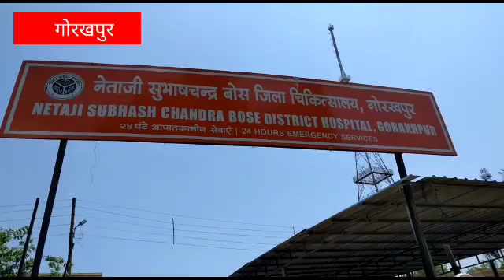सदर हास्पिटल के मरीजों मे पानी ब्रेड व बिस्किट का वितरण किये गोरखपुर शहर के युवा समाजसेवी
*कोरोना संकट मे जरुरतमंदो व मरिजों की सेवा मे सदैव तत्पर है संगठन: कुलदीप पाण्डेय*

गोरखपुर!           जनमानस सेवा सुपर 30 मूहिम नि:शुल्क भोजन व खाद्य सामग्री वितरण के तहत चैथे दिन सामाजिक संगठन युवा जनकल्याण समिति द्वारा संचालित भारतीय युवा जनकल्याण समिति के संस्थापक व संरक्षक पं.बृजेश पाण्डेय जी के निर्देशन मे संगठन के संचालक व प्रदेश अध्यक्ष युवा समाजसेवी कुलदीप पाण्डेय द्वारा दिनांक 23 मई दिन रविवार को नेता जी सुभाष चन्द बोस सदर हास्पिटल मे भर्ती जनरल व इमरजेंसी वार्ड के 30 मरीजों व असहाय जरुरतमंद लोगो मे नि:शुल्क ब्रेड, बिस्किट व बोटल पानी वितरण कर लोगों के प्रति सेवा करने का पूनित कार्य किया.
जनता कि भलाई व एक वक्त कि भोजन व खाद्य सामग्री वितरण हेतु समयानुसार अग्रसर संगठन के जनमानस सेवा सुपर 30 अभियान मे गोरखपुर शहर के चर्चित युवा समाजसेवी कुलदीप पाण्डेय अपने कार्यकर्ताओं व कल्कि प्रभात सत्ता प्रेस कि टीम व समाज के सामर्थवान व्यक्तियों के सहयोग से निरन्तर जरुरतमंदों मे सहयोग प्रदान करने कि कोशिश मे लगे हुए है, तथा इसी प्रकार से समयानुसार गोरखपुर शहर व ग्रामिण क्षेत्र के विभिन्न चिन्हित स्थानों व हास्पिटलों पर पहुँचकर 30 जरुरतमंदों मे भोजन व खाद्य सामग्री वितरण कर जनमानस कि स्वेच्छा व सामर्थ भाव से सेवा करने का संकल्प लिये है.
कुलदीप पाण्डेय पिछले एक दशक से संगठन व स्वयं के माध्यम से असहाय व जरुरतमंदों मे भोजन, कपड़ा,फल आदि वस्तुओं का सामर्थनुसार सेवा भाव से वितरण करते चले आ रहे है.वर्तमान समय मे युवाओं के लिए मिशाल बने युवा समाजसेवी कुलदीप पाण्डेय कोविड गाॅइडलाइन का पालन करते हुए शहर मे निकल कर जरुरतमंदों तक बने हुए घर से बने हुए भोजन तथा बन्द पैकेट के खाद्य सामग्री का वितरण कर रहे है.
कुलदीप पाण्डेय इसी प्रकार से नर सेवा नारायण सेवा के उद्देश्य स्वरुप 30-30 जरुरमंद लोगों मे कल से चावल -सब्जी, पूड़ी-सब्जी, रोटी-सब्जी, फ्राइड राइस, तहड़ी, फल,पानी,बिस्किट,ब्रेड, नमकिन,चाय,मास्क
व सेनेटाइजर आदि का समयानुसार व सामर्थनुसार वितरण करते रहेंगे.
संगठन के संचालक व प्रदेश अध्यक्ष कुलदीप पाण्डेय ने जनता को जागरुक करते हुए कहा कि अत्यधिक लोगों को एक साथ भोजन कराना व सेवा करना कोरोना काल मे सम्भव नही है,अपने साथ-साथ अन्य लोगो कि सुरक्षा भी आवश्यक है.जिसको ध्यान मे रखकर सुपर 30 मूहिम द्वारा सिर्फ 30 लोगों को समय समय पर सेवा करने कि पहल चला रहे है.
सकारात्मक भावना समाज के लिए कुछ अलग करने कि प्रेरणा देती है.मानवता कि रक्षा हम सबकी नैतिक जिम्मेदारी है, भारत मे बसुदैव कुटूम्बकम कि नितियों पर चलने का प्रयास किया जाये जिससे समाज व देश सही दिशा मे अग्रसर रहे.